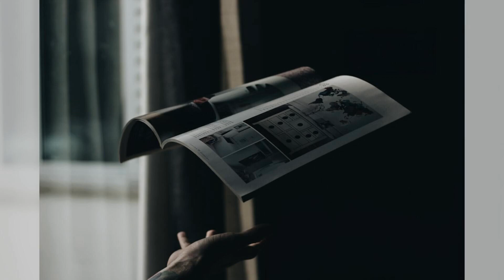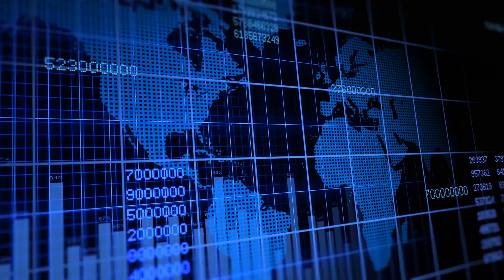第一章：星空下的情话，心灵共鸣；A: 你知道吗？你的声音像音乐，悦耳动听；B: 那我以后天天唱给你听，让你心情愉悦：性情密语20240830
大家好！我是六度世界的六博士，我與小六子為大家主持 性情密语 節目，主要內容包括：
1. 第一章：星空下的情话，心灵共鸣
2. A: 你知道吗？你的声音像音乐，悦耳动听
3. B: 那我以后天天唱给你听，让你心情愉悦
那麼，小六子，可以先跟我們說說「第一章：星空下的情话，心灵共鸣」